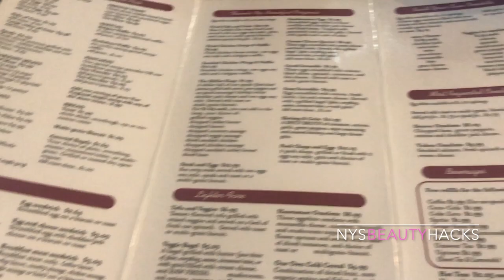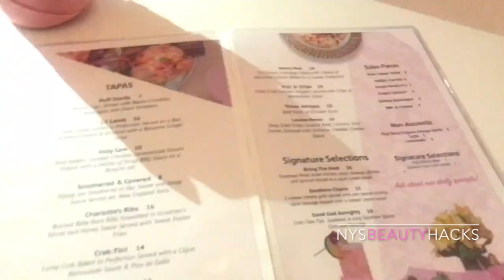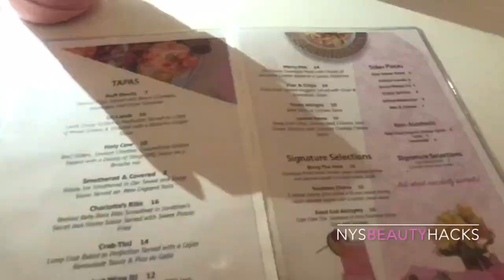Vlog 4 : Puffs & Petals Atlanta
Just a wonderful day on the town.